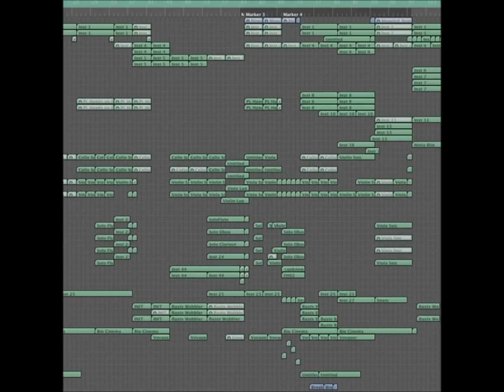John M. Repka - Trees and Powerlines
GEMA FREI on Facebook...